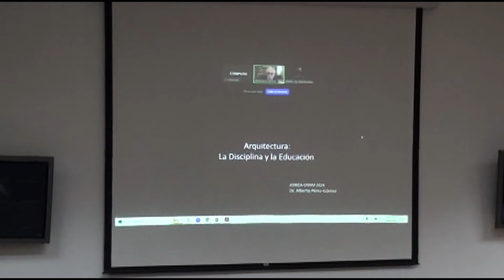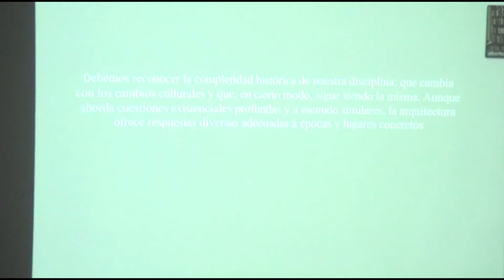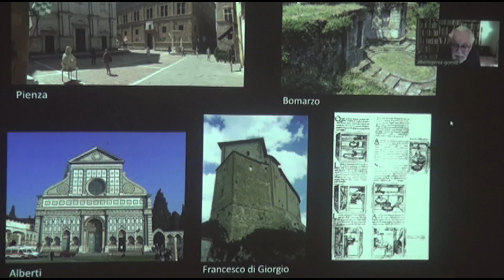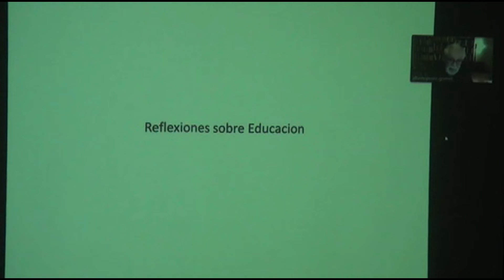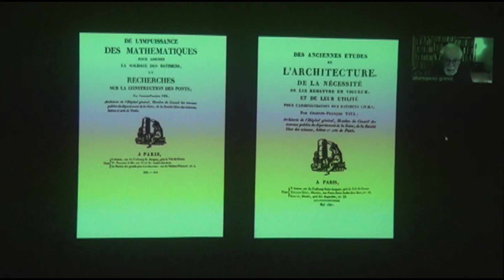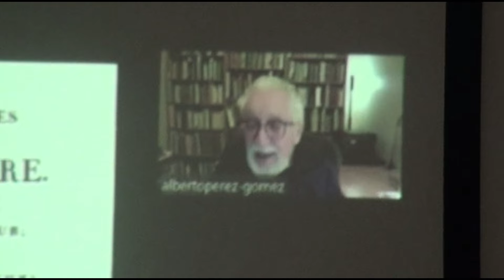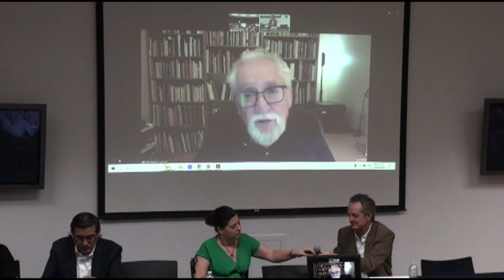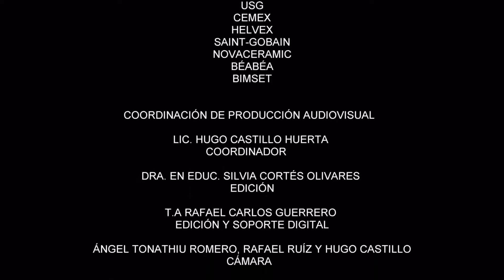FA UNAM. ASINEA 110. CONFERENCIA MAGISTRAL. "EL FUTURO DE LA ENSEÑANZA DE LA ARQUITECTURA".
FA UNAM Presenta:
Conferencia Magistral "El Futuro de la Enseñanza de la Arquitectura"
Dr. Alberto Pérez Gómez. Mcgill University.
Comentaristas:
Mtra. Jimena Torre Rojas. FA UNAM.
Mtro. Lorenzo Rocha Cito. FA UNAM.
Moderador: Atrq. Emilio Canek Fernández Herrera. FA UNAM.
Relatora: Arq. Jazmín Mariana Morales Arrieta.
Abril-24-2024